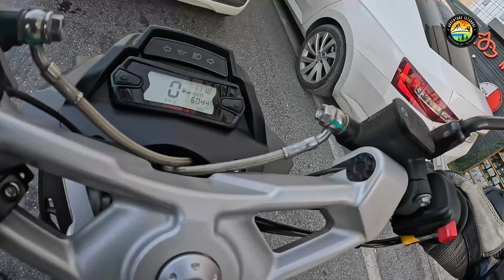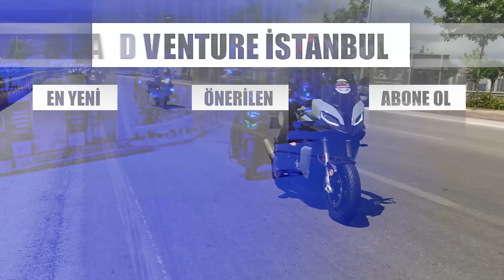Italjet Dragster 200 Motovlog İnceleme | Görüp Göreceğiniz En Farklı Scooter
Sürekli gözüme çarpan bir scooterdı ama nedense bir türlü incelememiştim
Geçen videoda sorduğum soru üzerine de çok talep gelince artık inceleme vakti geldi dedim
Görüntü itibariyle gördüğünüz hiç bir scootera benzemeyen hem farklı bir tasarım hem farklı bir dinamik
Kime ne kadar uyar ne kadar uymaz bunlar hep tarışılacak konuslar
Bindiğinizde ne kadar sever ve bu benim motorummuş dersiniz bunu bilmek gerçekten çok zor
Ama başlıkta da dediğim gibi görüp göreceğiniz en farklı scooter
İyi Seyirler efendim

İtalya merkezli bir motosiklet üreticisi olan Italjet, 1959 yılında kurulmuştur. Türkçe'de "İtalyet" şeklinde telaffuz edilebilir. İtaljet motosikletleri, scooter ve hafif motosikletlerin üretimi konusunda tanınmış bir markadır. İtalyan tasarımının zarif ve şık örnekleri olarak bilinirler. Bu motosikletler, farklı modellerde ve motor güçlerinde üretilir ve genellikle şehir içi ulaşım için tercih edilir. İtalyan mühendisliği ve tasarımına sahip olan Italjet motosikletleri, sürücülere rahatlık ve stil sunmayı amaçlar.

İtaljet Dragster, İtalyan motosiklet üreticisi Italjet tarafından üretilen bir motosiklet modelidir. "Dragster" adı, bu motosikletin sportif ve hızlı tasarımına atıfta bulunur. Bu motosiklet, şehir içi kullanım için ideal olan kompakt bir scooter modelidir ve aynı zamanda dikkat çekici bir tasarıma sahiptir. İtalya'nın motorlu taşıtlar konusundaki tasarım ve mühendislik geleneğini yansıtan Italjet Dragster, sürücülere özgün bir sürüş deneyimi sunar. Bu model, hız ve stil tutkunları için özellikle ilgi çekici olabilir.